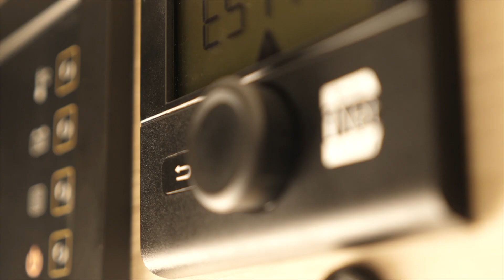Caravelair Allegra Optima 2021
Allegra Optima propone interni eleganti e alto livello di equipaggiamento.

Tre i modelli previsti Allegra Optima 520, Allegra Optima 560, con letto in coda centrale e Allegra Optima 562 che altri non è che la sorella 560 ma con i letti gemelli in luoghi del centrale nautico.

Questa gamma si pone al vertice dell'offerta del marcio francese in Italia che, ricordiamolo, è il solo straniero presente nello Stivale dal 1964.